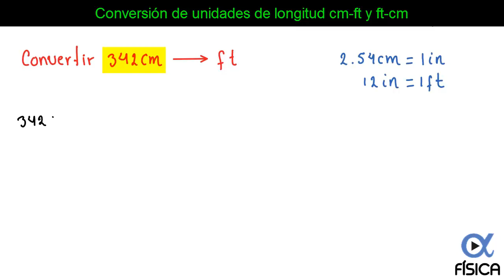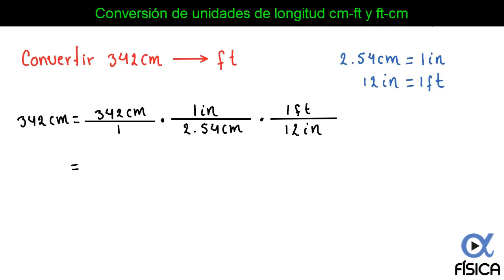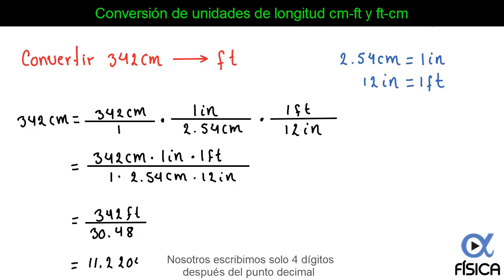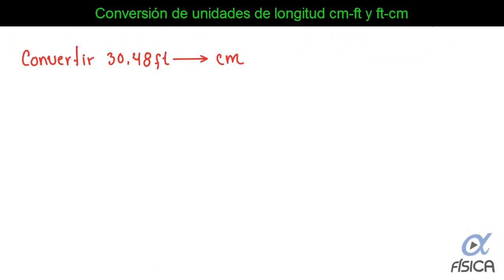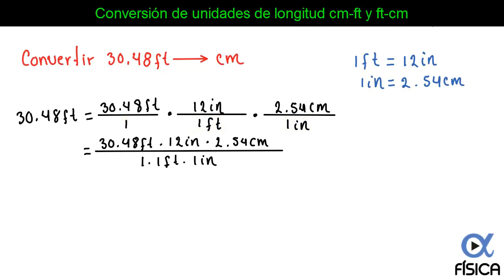📏 Conversión de Unidades de Longitud: Centímetros (cm) a Pies (ft) y Pies a Centímetros